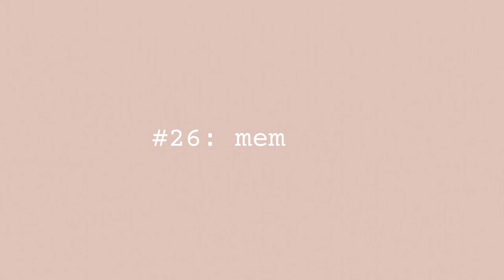Your journal is a memento | Junk Journal With Me | JunkJournalJuly 26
Junk Journal With Me | JunkJournalJuly 26 - memento